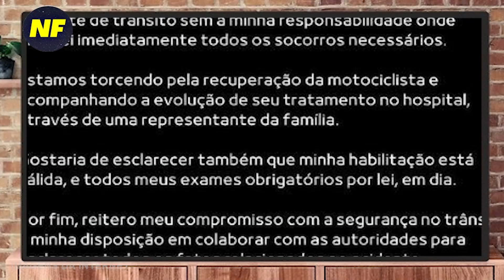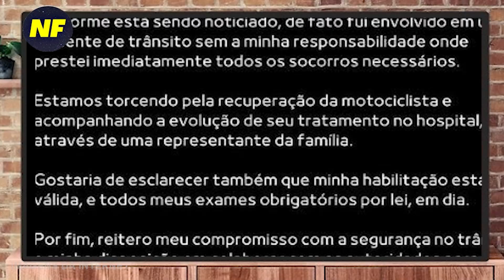APÓS GRAVE ACIDENTE, LIMA DUARTE, CHEGA A NOTÍCIA - CLAÚDIA RAIA DESABAFA E JOJÔ TODYNHO CHOCA FÃS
Agora, no giro de notícias dos famosos. O ator Lima Duarte sofre graves criticas após se envolver em um acidente grave onde colidiu contra uma motociclista que fraturou vários ossos da bacia. Tudo em dia, disse ele.

A atriz Cláudia Raia desabafou sobre a gravidez após os 50 anos e confrontou as críticas contra as mulheres que deixam para ser mãe após essa idade.

Atriz Susana Vieira, pouco antes de voltar às telinhas, não resiste e fala sobre os medos da profissão após os 80 anos.

Jojô Todynho se envolveu em mais uma polêmica após resgatar um cachorro que era, segundo ela, vítima de maus-tratos e deu o recado na lata para o antigo dono...